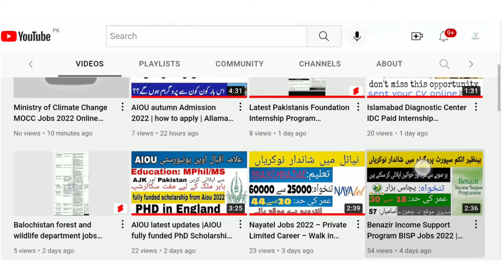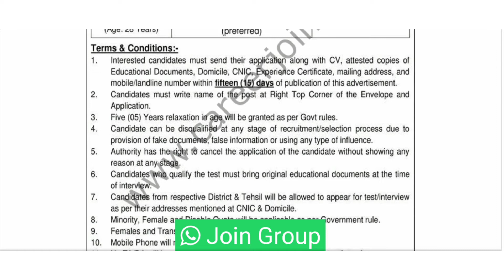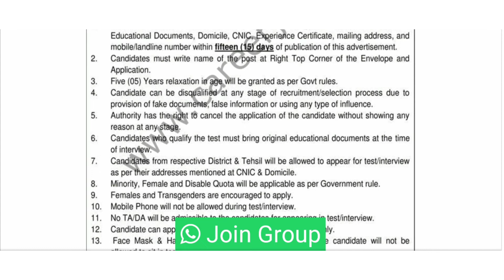Public Sector Organization Jobs 2022 | how to apply | government jobs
Advertisment Link

Sent Application form along cv , Domicile,and All academic documents on their below 👇 mailing address

# 10166 , New Garden Town, Lahore

your quires
PSO jobs
how to apply
government jobs
jobs updates
Pakistan job seekers